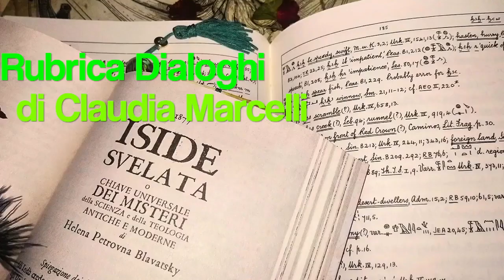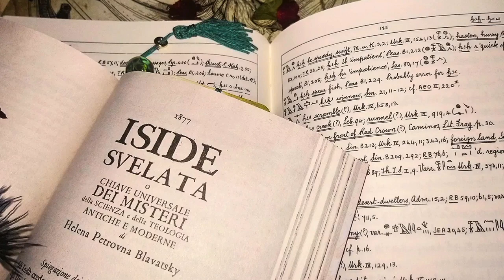28. ISIDE SVELATA. Fenomeni e Forze: generalizzazioni superficiali (parte 2)